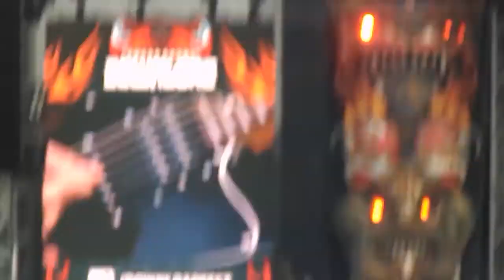Fall Out Boy, Thanks for the Memories - Live at the Download Festival 2014